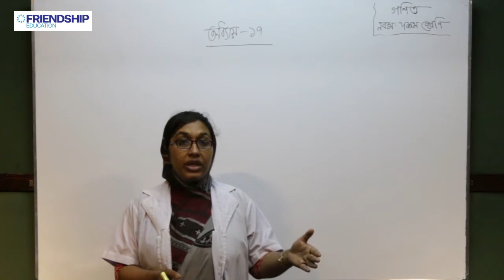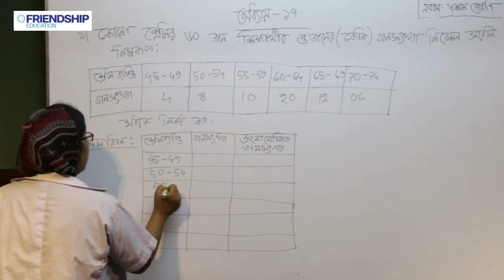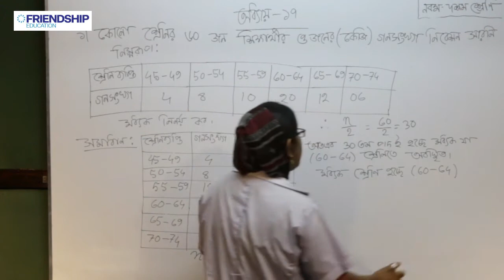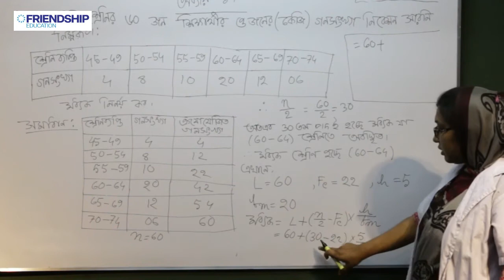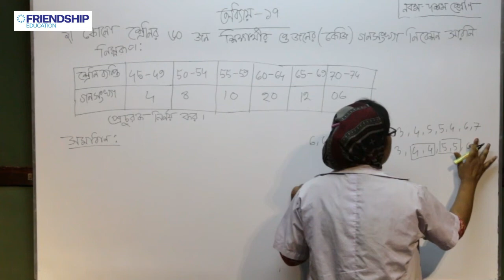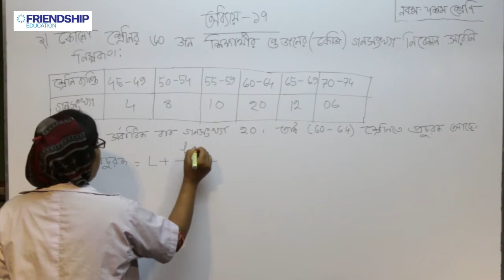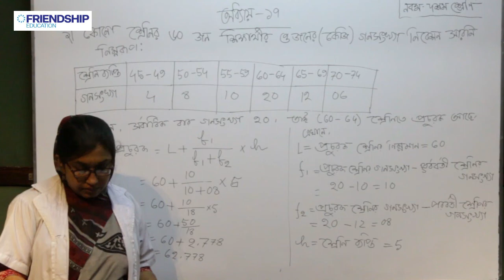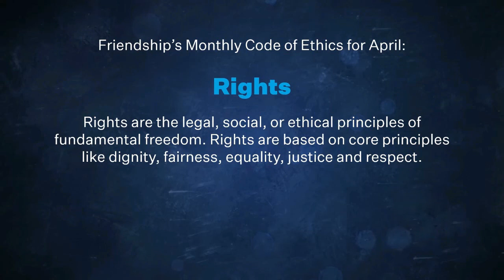গণিত - পরিসংখ্যান (পর্ব-২) - নবম-দশম শ্রেণি